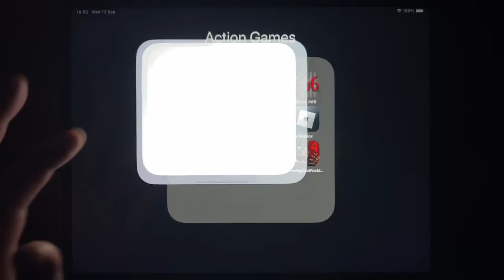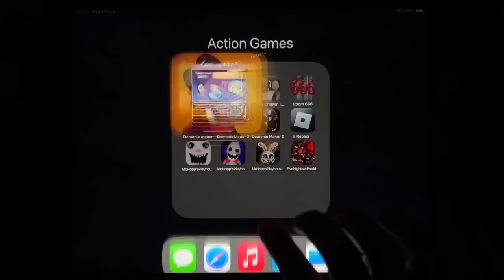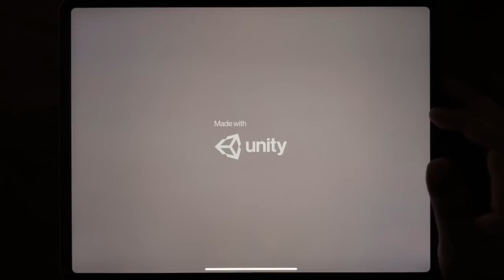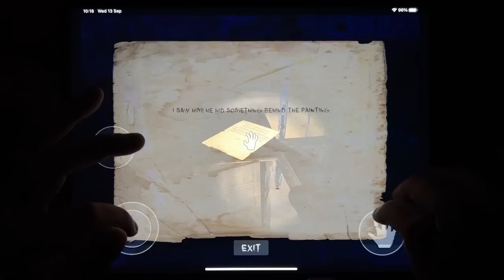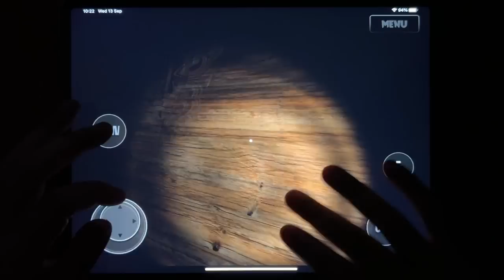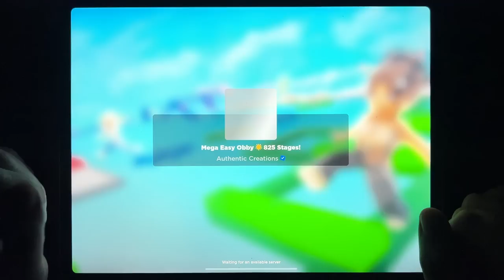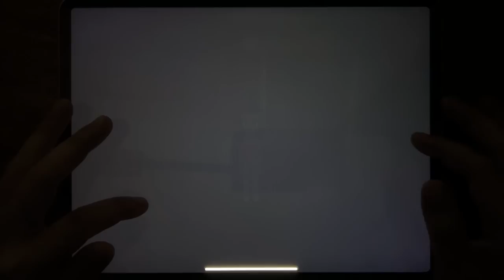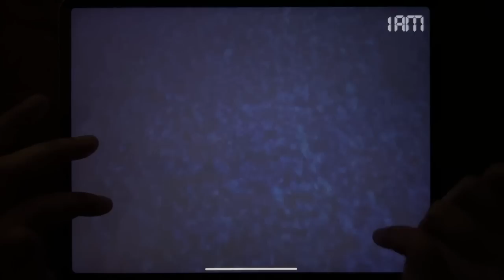Troll Quest Horror 2, Eyes The Horror Game, Granny Chapter Two, Room 666, Demonic Manor...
Troll Quest Horror 2, Eyes The Horror Game, Granny Chapter Two, Room 666, Demonic Manor, Demonic Manor 2, Demonic Manor 3, Roblox, Mr Hopps Playhouse, Mr Hopps Playhouse 2,Mr Hopps Playhouse 3, Five Nights at Freddys 4